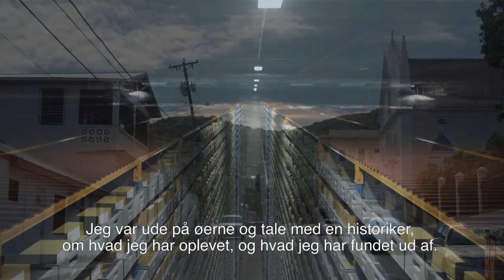Frivillige indtaster kilder fra Dansk Vestindien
Rigsarkivets digitaliserede kilder fra Dansk Vestindien gøres søgbare af frivillige. Over 150 frivillige fra Danmark og U.S. Virgin Islands har indtastet og tagget dokumenter elektronisk, så de kan bruges til bl.a. slægtsforskning, En af de frivillige er Jens Willumsen. Han fortæller her om, at han meldte sig som frivillig, fordi fik han en følelse af at komme tættere på historien.
De frivilliges arbejde fortsætter hele 2017.

Gå på opdagelse i kilderne og få historier om Dansk Vestindien her

Har du lyst til at være med til at indtaste eller tagge kilder fra Dansk Vestindien? Læs om Rigsarkivets crowdsourcing her